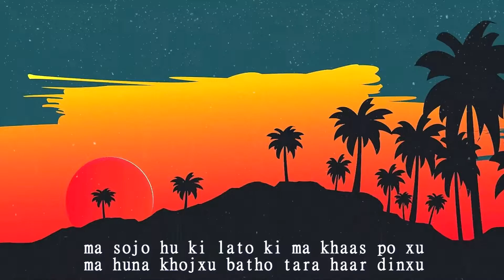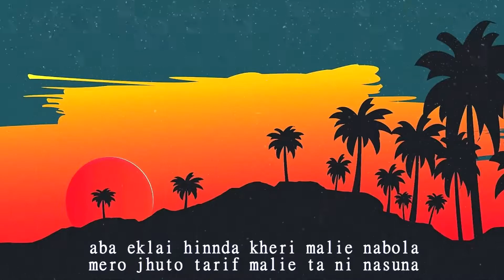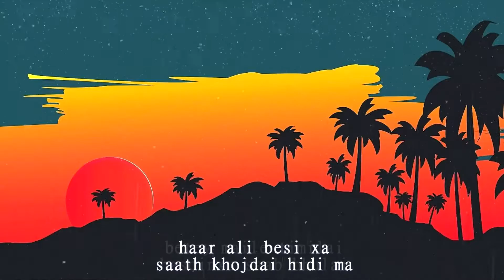Be Patient : Aafu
Beats : Ryini Beats